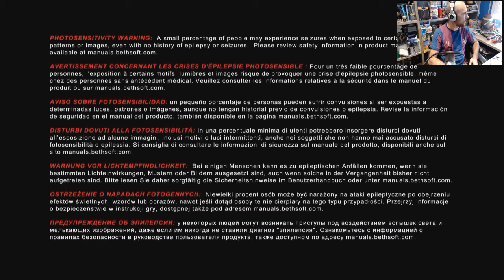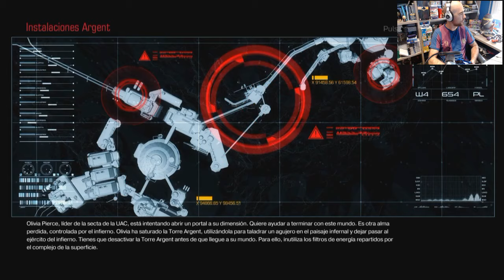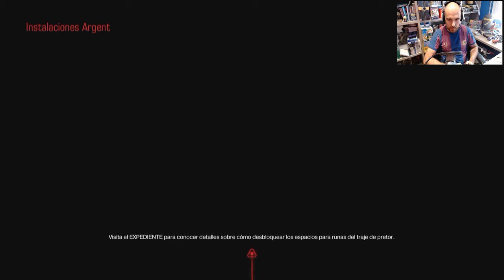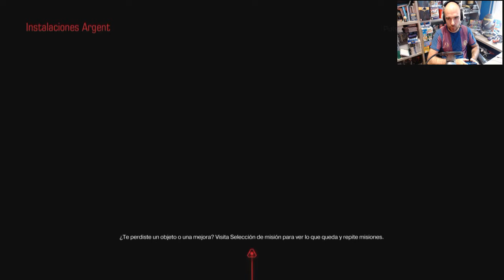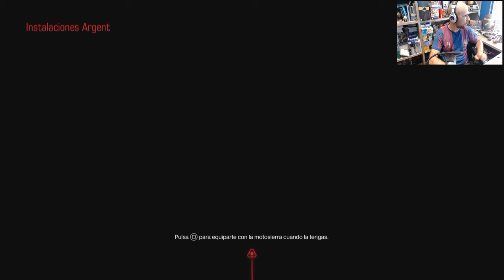DOOM | Fase 4 | Gameplay PS4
@abkristian prueba DOOM para PS4 y juega la fase 4 en este tributo next gen al clásico atemporal de ID Software.